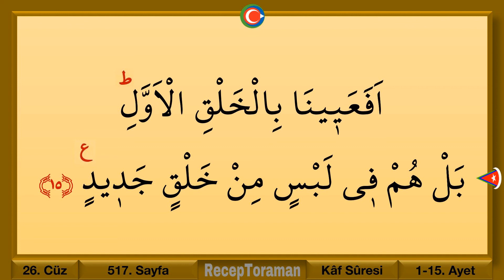Kuran 517. sayfa / Kaf suresi 1. sayfa / yavaş okuyuş 26. cüz 517. sayfa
En yavaş okuyuşla Kuranı Kerim 26. cüz 517. sayfa / Kaf suresi 1. sayfa. Yeni öğrenenler için en yavaş okuyuşla tecvitli kuran hatmi 517. sayfa. En yavaş okuyuşla kuran mukabelesi 517. sayfa. Bilgisayar hatlı kuran hatmi 517. sayfa.

Kelime kelime kuran sayfaları, çok yavaş okuyuşla kuran sayfaları, en yavaş okuyuşa kuran sayfaları, en yavaş okuyuşla hatim cüzleri, en yavaş okuyuşla mukabele videoları, kaf, tebareke, vakıa, kaf sureleri ezber sayfaları, cüz cüz hatim videoları, sayfa sayfa hatim videoları, beşer sayfalık hizb hatim videoları gibi kuran öğreniyokaf, kuran okuyokaf, kuran ezberliyokaf konulu eğitim ve çalışma videolarına ulaşmak için Kur’an öğren oku ezberle kanalımızı ziyaret edebilirsiniz